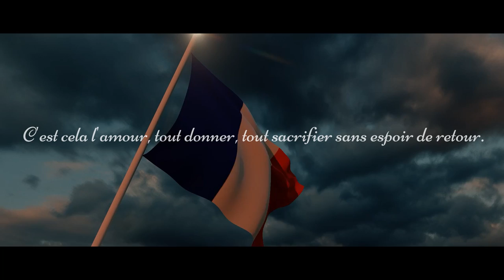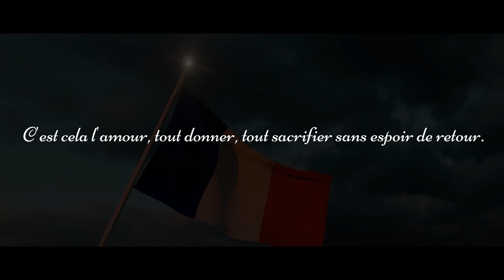S.S. France: The Elegant Ocean Liner